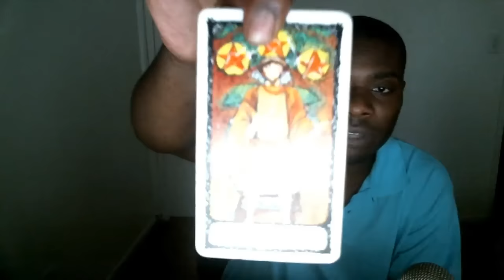Daily Illumination: October 8th, 2016